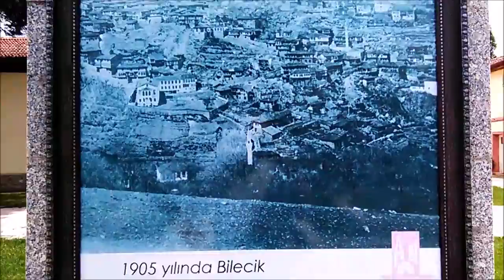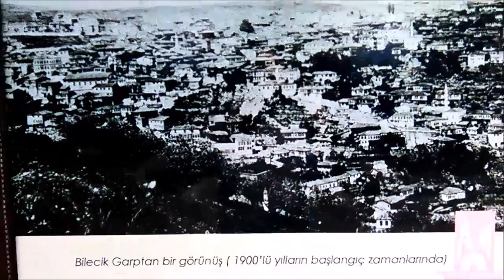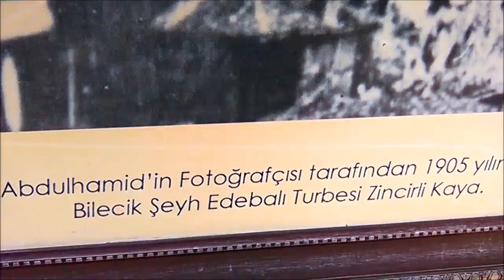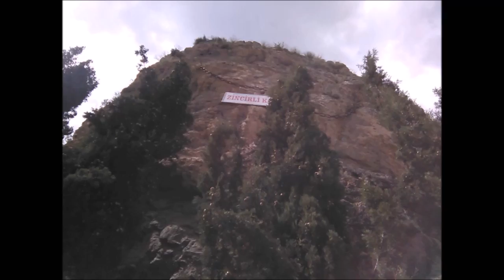BİLECİK TANITIM VİDESU RTV BOZÜYÜK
hayat günceli güzel olan herşeyi bizimle yaşayın